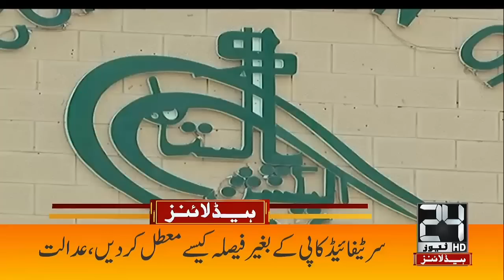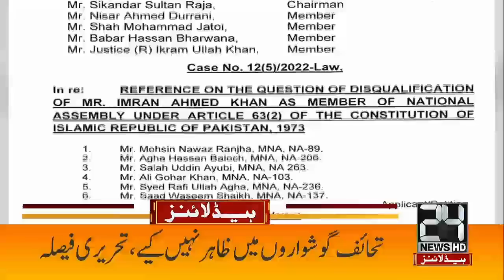6am News Headlines | 25 Oct 2022 | 24 News HD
6am News Headlines | 25 Oct 2022 | 24 News HD

24 News HD Is One Of The Leading News Channels Of Pakistan Bringing You The Latest Current Affairs From Pakistan And Around The World.  Live National Assembly ,Senate Session And Current Affairs